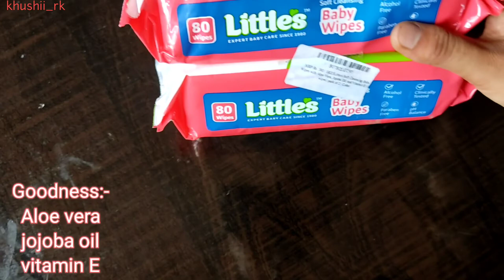Littles's Baby wipes || Baby wipes Use || Littles Baby Wipes Review || Baby wipes for new born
Product detail:-👇👇
          Little Soft Cleansing Baby Wipes are perfect for gently cleansing and moisturizing your baby's soft skin when you change their diaper, or for cleaning your baby's face and hands during their mealtime, playtime and also while traveling. The baby wipes are enriched with the goodness of Aloe Vera and Vitamin E, to ensure that your baby's skin remains soft and moisturized. The gentle fragrance of the wipes helps keep your baby fresh and happy all day.